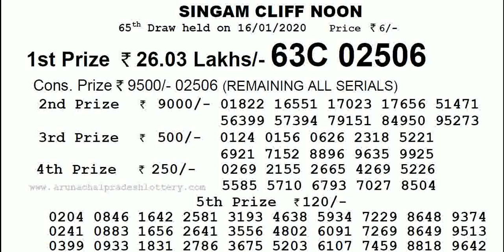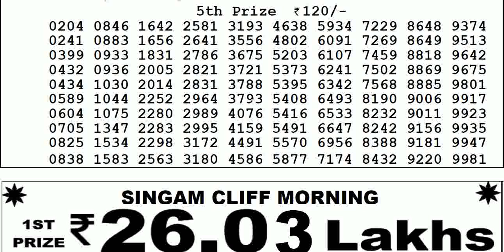Arunachal Pradesh State 3pm 16/01/2020 Day Lottery Result Today Live